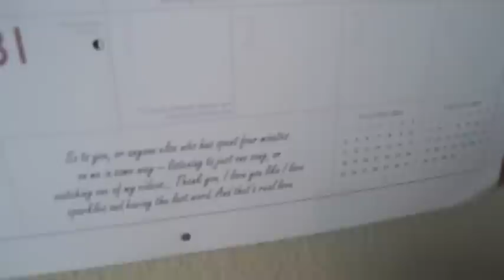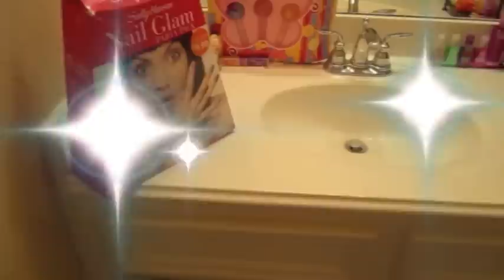January Vlog! Redesigning and No School!